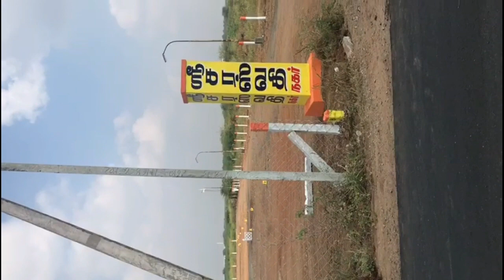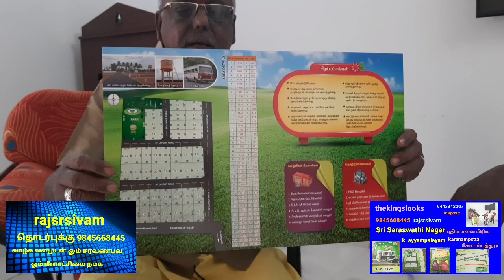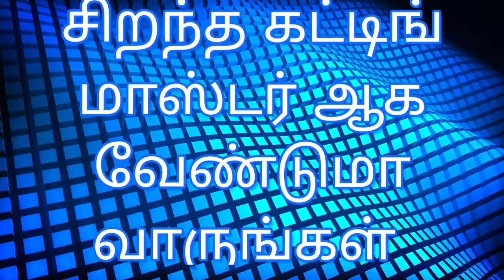thekingslooks srisaraswathinagar ayyampalayam karanampettai Coimbatore